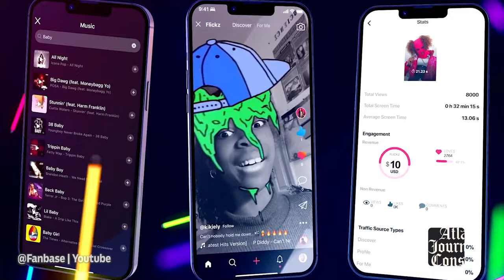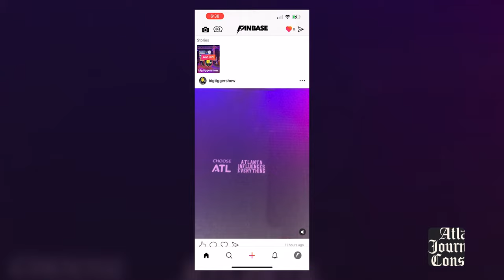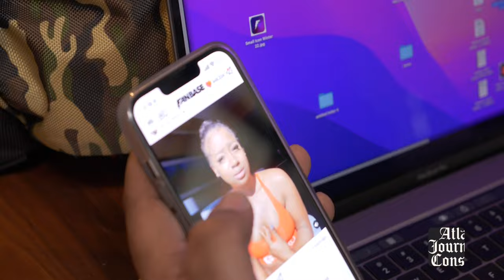Isaac Hayes III jumps into social media with startup Fanbase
The Atlanta Journal-Constitution's Ernie Suggs talks with music producer Isaac Hayes III, founder & CEO of @fanbase, a social media platform where users can monetize content. Video by Ryon Horne and Tyson Horne